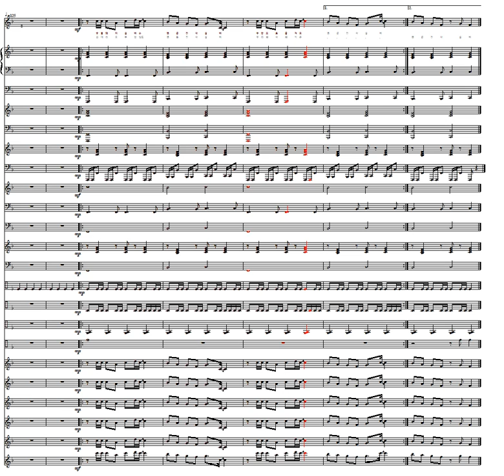[리메이크]명륜진사갈비 오케스트라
작업기간: 2분